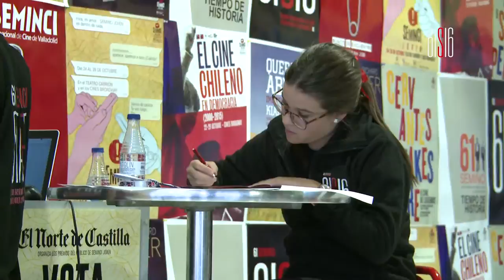Presentación de Street Name Pirate, de Patricio Castillo, en Tiempo de Historia de la 61ª Seminci